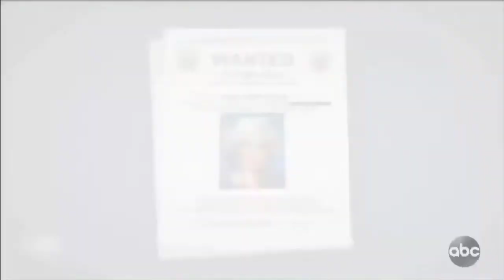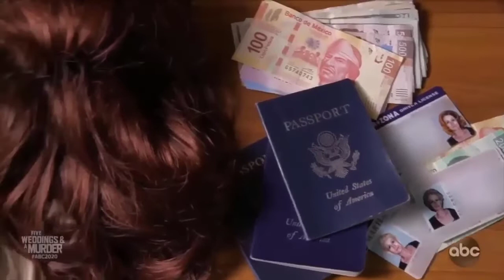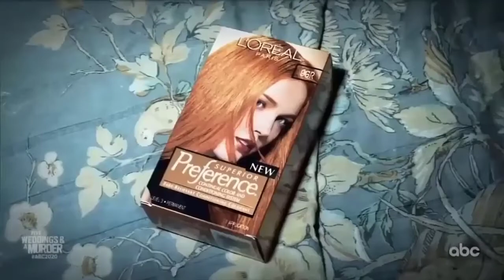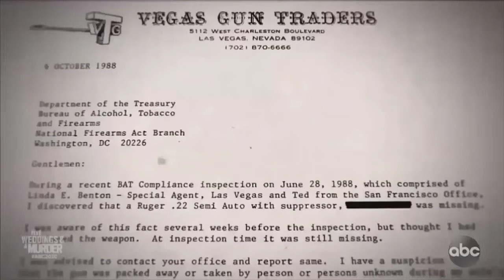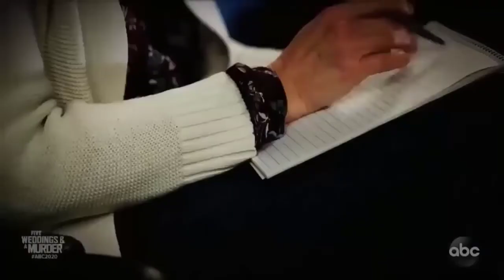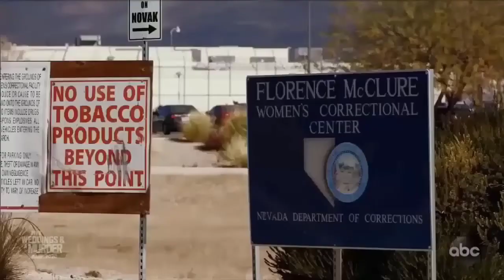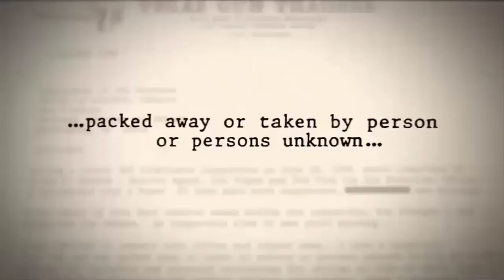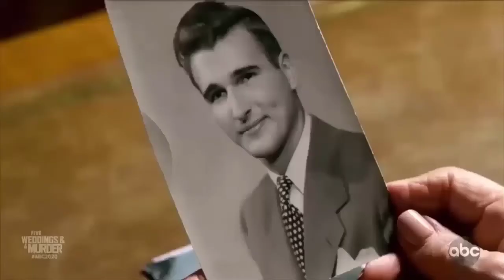Dr Phil Show 🌷 Five Weddings And A Murder (Part 2)